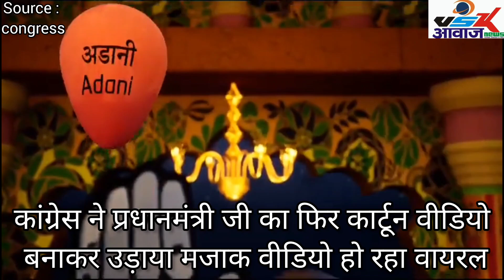PM MODI का फिर कार्टून वीडियो बनाकर कांग्रेस लगा रही देश लूटने का आरोप और वीडियो हो रही वायरल देखिए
narendra modi animated yoga video rahul gandhi cartoon vedio,
यह वीडियो कांग्रेस पार्टी द्वारा ट्वीट की गई है जिसमें दिखाई गई वह बताए गए किसी भी बात का हम बिल्कुल भी समर्थन नहीं करते इसमें दिखाई गई जो भी बात कही गई है इस बात का कभी हम समर्थन नहीं करते किसी भी विवाद के लिए न्याय क्षेत्र मेरठ होगा
rahul gandhi education qualification in hindi
rahul gandhi election result
rahul gandhi event
rahul gandhi engagement
rahul gandhi event nyc
ed rahul gandhi
emmay entertainment rahul gandhi
ed case on rahul gandhi
elon musk rahul gandhi
election affidavit of rahul gandhi